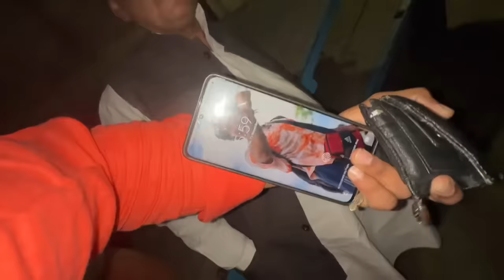Ho Gyi Shaddi❤️ Aagayi Bhau😍 Hogayi Pitai